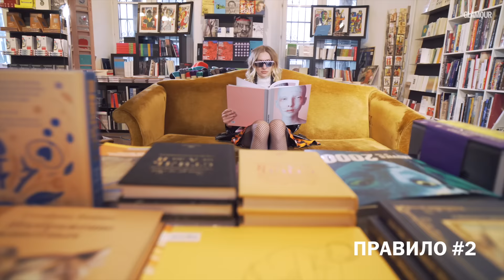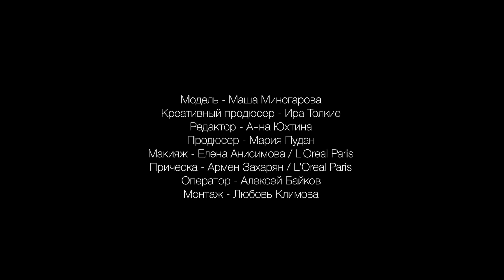7 правил Маши Миногаровой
На канале Glamour Russia могут содержаться упоминания и ссылки на Facebook и Instagram, ресурсы принадлежащие компании Meta, деятельность которой запрещена в РФ. При этом, вся информация и ссылки на Facebook и Instagram размещены до запрета деятельности Meta на территории России. На канале Glamour Russia отсутствуют запрещенные в связи с их содержанием материалы и/или ссылки на такие материалы. Смотрите больше на Glamour Video

Специально для Glamour модель Маша Миногарова о том, что помогает ей оставаться собой